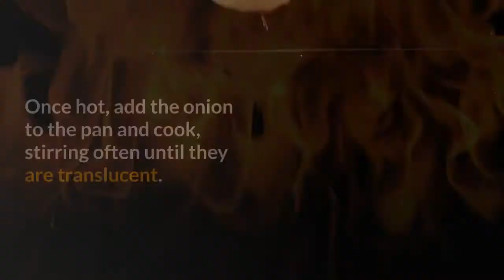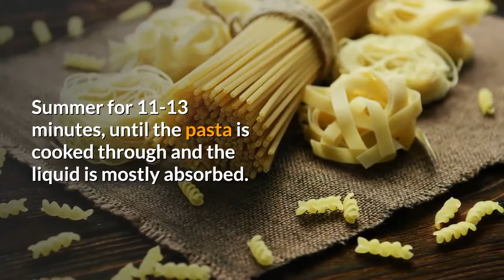How to make One Pot Creamy American Goulash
goulash with corn

skillet goulash

one pot hungarian goulash

best ever american goulash recipe

american goulash allrecipes

goulash recipe easy hamburger recipe

crock pot goulash

ground beef goulash